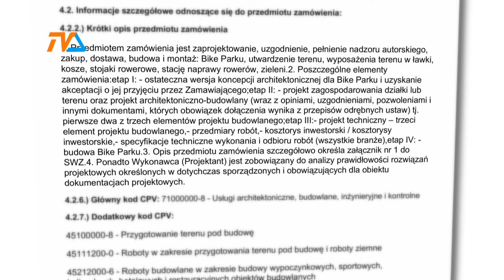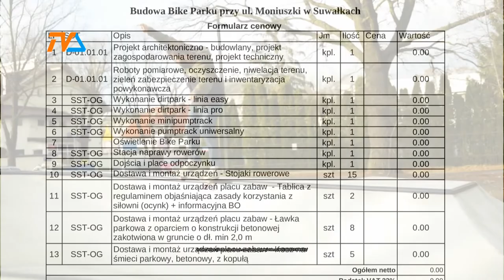Bike Park za blisko 900 tys. zł. |TVSUWAŁKI